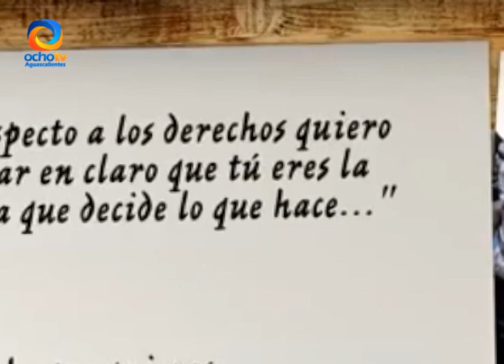ESPECTÁCULOS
Espectáculos Te presentamos lo más relevante del mundo de los famosos

-La reunión entre Kate del Castillo y "El Chapo" sigie en polémica.
- Alejandro Fernández responde a las críticas sobre su video.